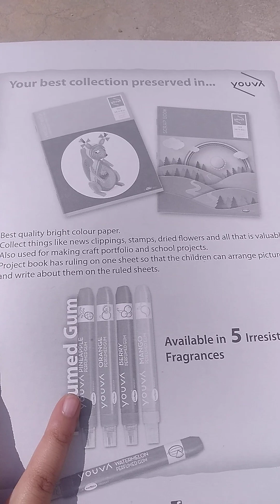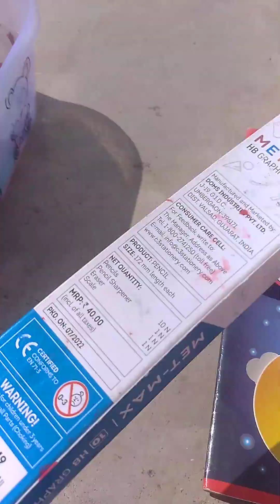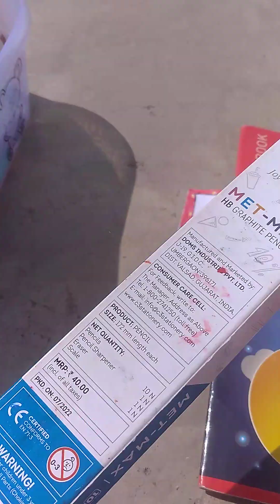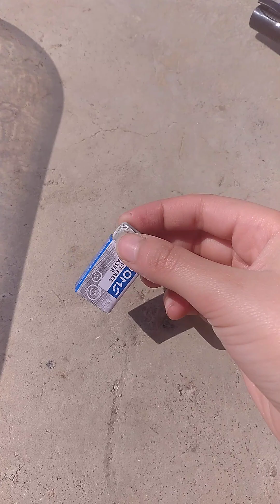my some stationary...